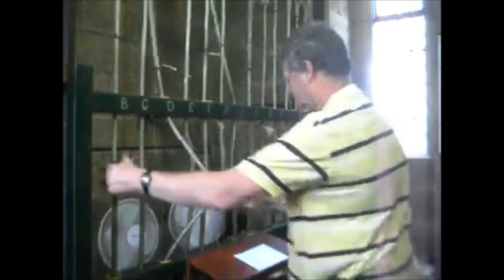بۇ مۇنار تۇرۇبا قوڭغۇراقلىرى بۈگۈن دۇنيانىڭ تىنچلىقى ئۈچۈن ياڭرىماقتا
بۇ مۇنار تۇرۇبا قوڭغۇراقلىرى بۈگۈن دۇنيانىڭ تىنچلىقى ۋە بۈگۈنكى دۇنيانىڭ بەخت-سائادىتى ئۈچۈن ياڭرىماقتا ، كۆرگەنلىكىڭىزگە رەھمەت ، گۈزەل ۋە قالتىس مۇبارەك كۈنگە ئېرىشىڭ! رەببىم سىزگە بەخت ئاتا قىلسۇن ، بۈگۈن ۋە ھەر كۈنى بىخەتەر ۋە ساغلام بولسۇن.

بۇ بىر يۈرۈش 13 نەيچە قوڭغۇراق ئاۋسترالىيەنىڭ سىدنېيغا جايلاشقان بولۇپ ، 1889-يىلدىن باشلاپ مۇناردا تۇرغان.

بۇ بىر يۈرۈش 13 خاررىڭتون نەيچىسى قوڭغۇراق قوڭغۇراق قوڭغۇراق قوڭغۇراق قوڭغۇراق قوڭغۇراق قوڭغۇراق قوڭغۇراق قوڭغۇراق قوڭغۇراق قوڭغۇراق قوڭغۇراق قوڭغۇراق قوڭغۇراق قوڭغۇراق قوڭغۇراق قوڭغۇراق قوڭغۇراق قوڭغۇرىقى. ئۇلار 1889-يىلى ئورنىتىلغان بولۇپ ، ھازىرمۇ ناھايىتى ياخشى ئاڭلىنىۋاتىدۇ. دۇنيادىكى نۇرغۇن دۆلەتلەردە بۇ قوڭغۇراقلارنىڭ 330 ئەتراپىدا بار ، ئۇلار سايراش ئىنتايىن ئاسان ۋە ھەر خىل ياشلارغا بىخەتەر ، نۇرغۇن كۈي ، ئۇسۇل ، مېلودىيە ، كومپوزىتسىيە ، مەدھىيە ناخشىلىرى ۋە ناخشىلارنى ئاسانلا ئاڭلىغىلى بولىدۇ. كۆرگەنلىكىڭىزگە رەھمەت ، گۈزەل بىر كۈننى ئۆتكۈزۈڭ ، رەببىم سىزگە بەخت ئاتا قىلسۇن ، سىزنى ۋە ئائىلىڭىزنى ھەر كۈنى بىخەتەر ۋە ياخشى ساقلىسۇن!

The above text is in Uyghur
Video clip number - 101222P

yellow shirt 26.9.21

Is -  b d G A B C